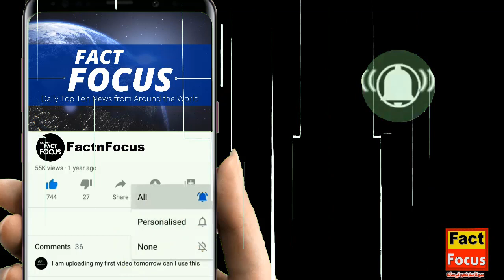Harlequin Ichthyosis Baby | Rare Genetic Disorder Harlequin Ichthyosis Baby Called Alien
Harlequin Ichthyosis Baby's Miraculous Triumph: A Journey of Hope" - This title encapsulates the inspirational journey of the Harlequin Ichthyosis baby and highlights the triumph over challenges, while also using keywords effectively.

Get ready to be inspired by the incredible journey of a Harlequin Ichthyosis baby who defied all odds and embraced a path of hope and healing. In this heart-touching video, witness the miraculous transformation of a child born with a rare genetic disorder, often referred to as the "Alien" condition due to its distinctive appearance. Join us as we unveil the extraordinary story of resilience, courage, and ultimate triumph. Through the ups and downs, this Harlequin Ichthyosis baby's journey serves as a beacon of hope for all facing adversity. 🌟

Harlequin Ichthyosis baby, Rare genetic disorder, Alien-like appearance, Inspirational journey, Miraculous transformation, Triumph over challenges, Resilience and hope, Healing journey, Unveiling miracles, Extraordinary story, Harlequin Ichthyosis child, Genetic disorder awareness, Inspiring baby story, Overcoming adversity, Baby's triumph

Incredible Transformation: Harlequin Ichthyosis Baby's Miraculous Journey
Meet the Harlequin Ichthyosis Baby Defying Odds and Inspiring Millions
From Despair to Hope: The Story of a Harlequin Ichthyosis Miracle
The Unbelievable Tale of a Harlequin Ichthyosis Baby's Miraculous Survival
A Harlequin Ichthyosis Baby's Extraordinary Path to Healing and Triumph
Harlequin Ichthyosis: A Baby's Inspiring Journey to Overcome Challenges
The Heartwarming Saga of a Harlequin Ichthyosis Baby's Remarkable Resilience
Defying Destiny: The Harlequin Ichthyosis Baby's Middle Name is Miracle
From Struggle to Strength: Harlequin Ichthyosis Baby's Incredible Middle Phase
A Miraculous Middle: Harlequin Ichthyosis Baby's Unveiling Triumph
Harlequin Ichthyosis Baby's Miraculous Triumph: A Journey of Hope
From Alien-Like Appearance to Unbelievable Healing: Harlequin Ichthyosis Baby's Story
The Extraordinary Transformation of a Harlequin Ichthyosis Baby: Journey's End
Miracles Unveiled: The Harlequin Ichthyosis Baby's Ultimate Victory
Harlequin Ichthyosis Baby: The Remarkable Conclusion to an Inspiring Journey